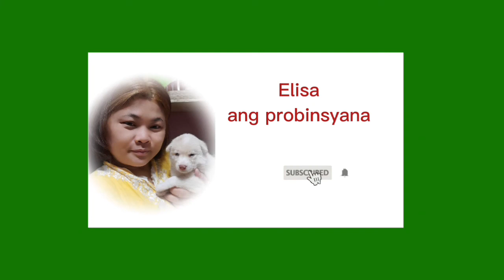Typhoon Florita- keep safe and warm to all fur babies